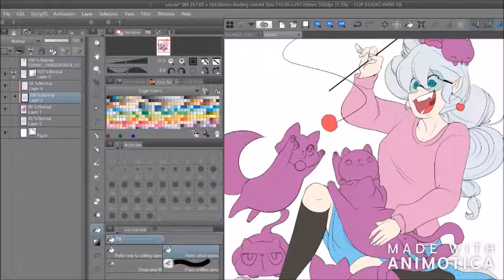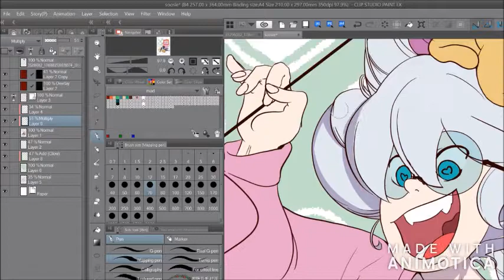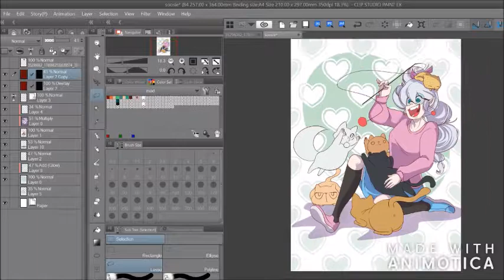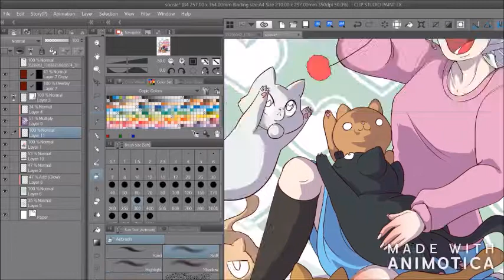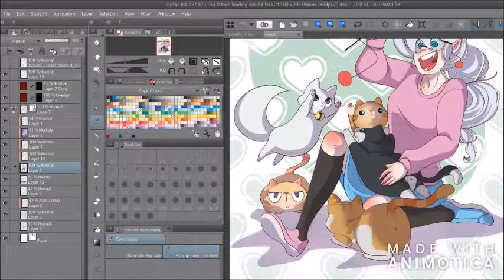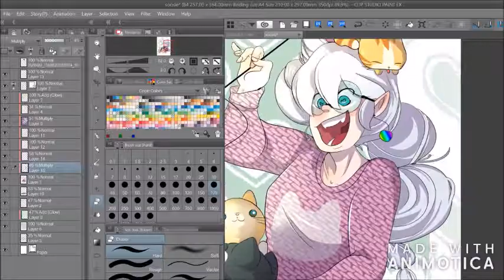Drawing Soosie the Crazy Cat Lady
This is a character sprite my husband created for the game he plays. As an anniversary gift I illustrated her for him! Enjoy the speed paint process.

I had recorded the sketch and the line art, but my computer lost the file. Sorry.